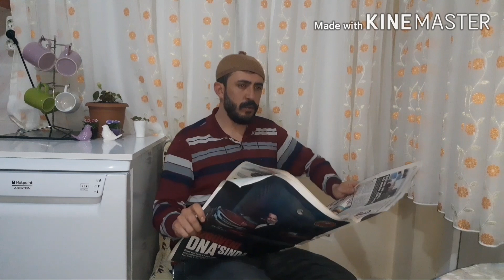Gonya şivem virüs.